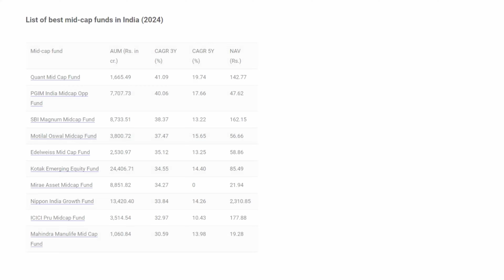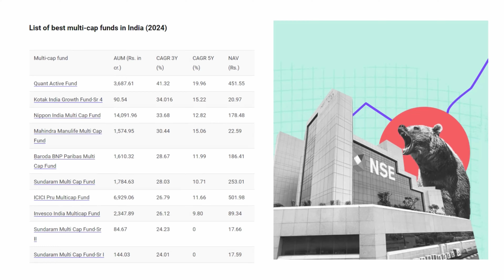What is Market Capitalization in Stock Market ? What are LARGE, SMALL, MID, MULTI and FLEXI CAP FUND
What is Market Capitalization in Stock Market ? What are LARGE, SMALL, MID, MULTI and FLEXI CAP Mutual FUND | Personal Finance

Market Capitalization = Total Shares available * Last Traded Price

Types of Market Cap
1. LARGE
2. MID
3. SMALL
4. FLEXI
5. MULTI

Movies/Series Related

Programming Basics